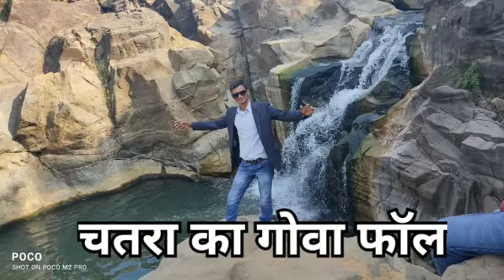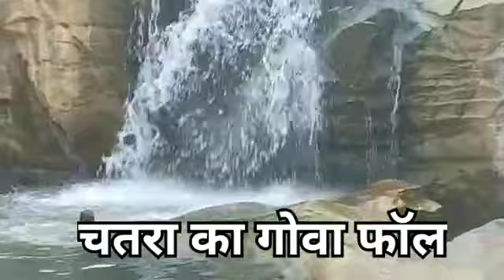अमित कुमार सिंह, चतरा झारखंड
चतरा के गोवा फॉल